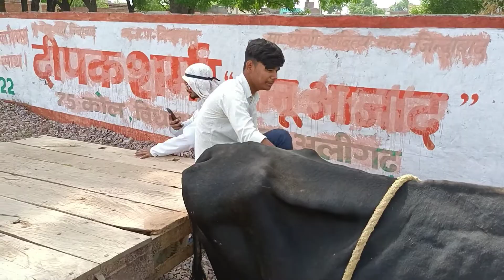HABIBI AAYA INDIA / Comedy Video / Anurag Dev 3 Funny Comedy Video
Comedy Video
habibi comedy